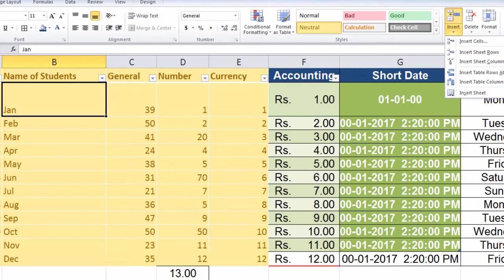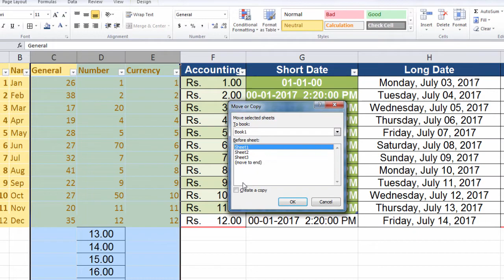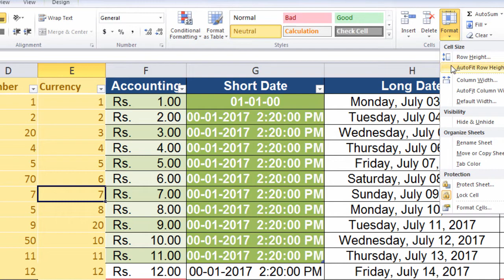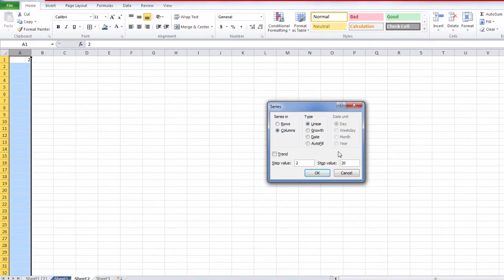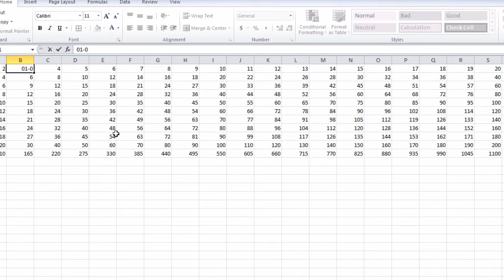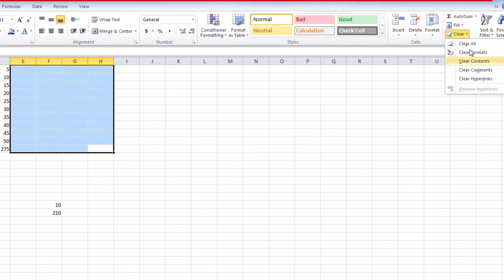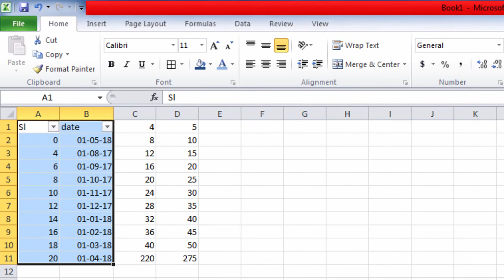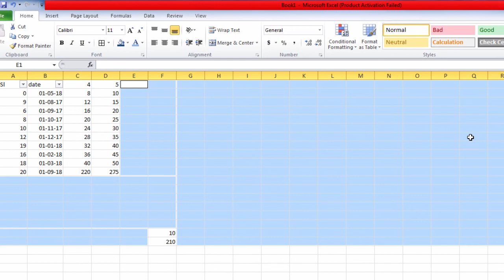001 Part 3 MS Excel Home Cell and Editing Option In Hindi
MS Excel Home Cell and Editing Option In Hindi
You Can Learn Here with Less efforts.